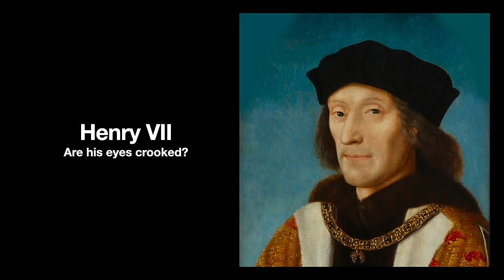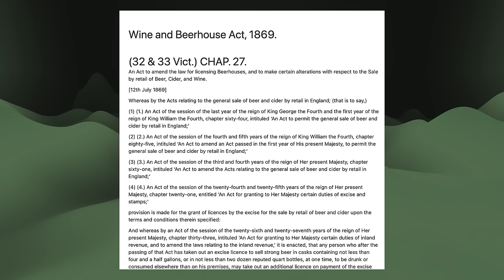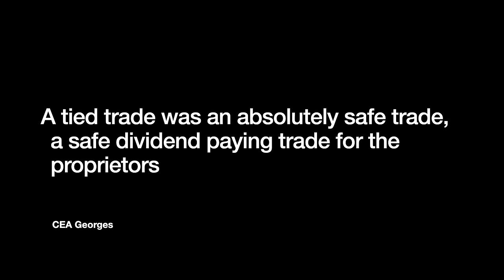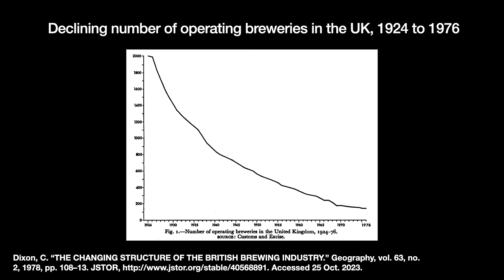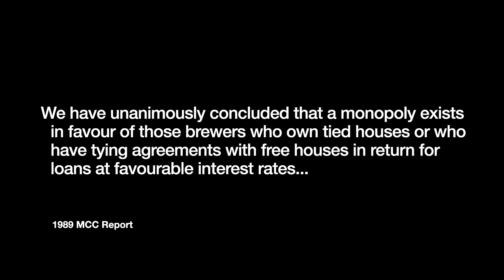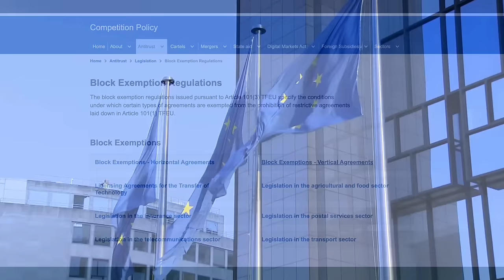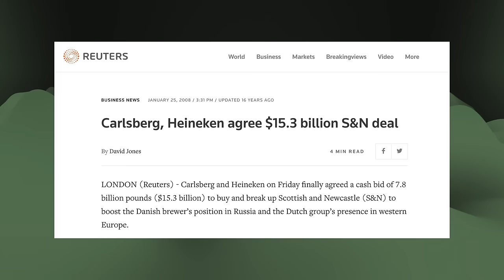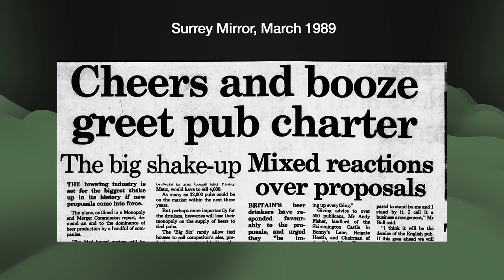What Breaking the Beer Pub Monopolies Did for Britain